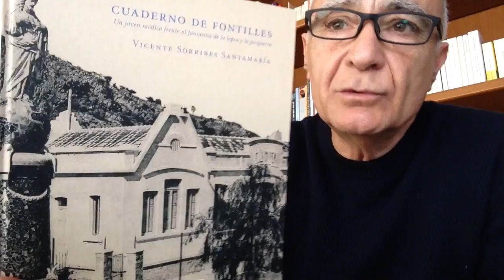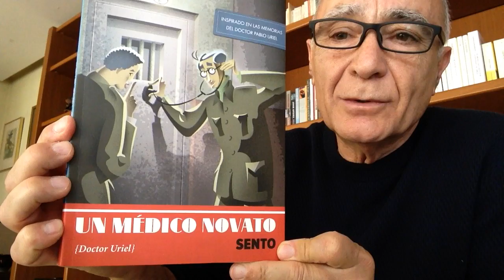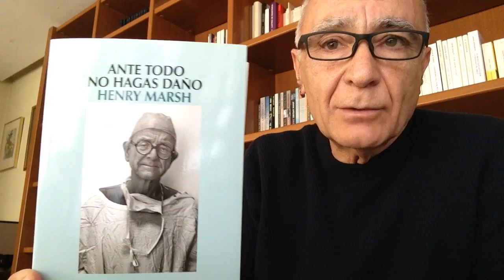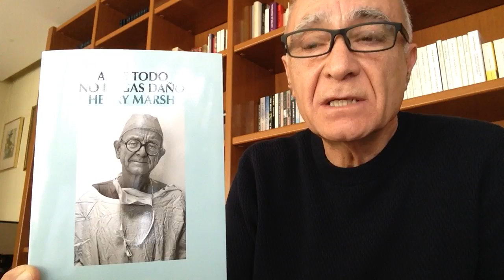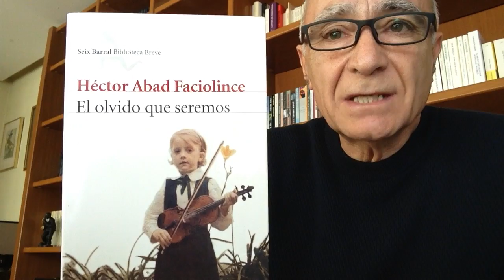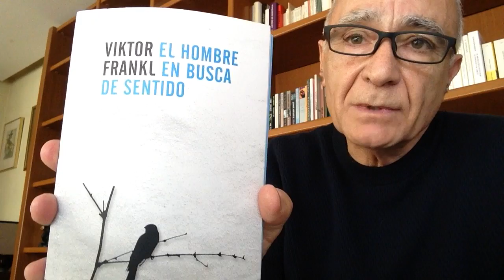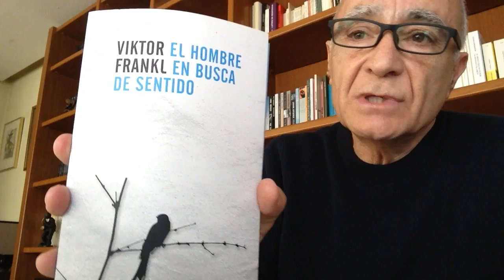Metges escriptors i escriptors metges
El profressor i catedràtic d'història de la ciència en la Universitat de València Josep Lluís Barona ens parla dels metges escriptors i dels escriptors metges per celebrar el Dia del Llibre de l'any 2020 durant el confinament a tot l'estat espanyol.